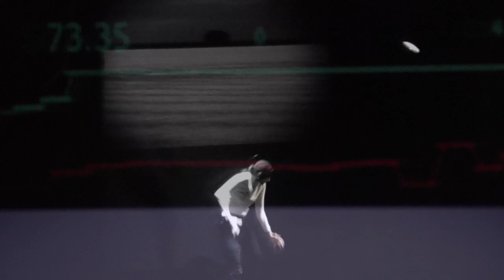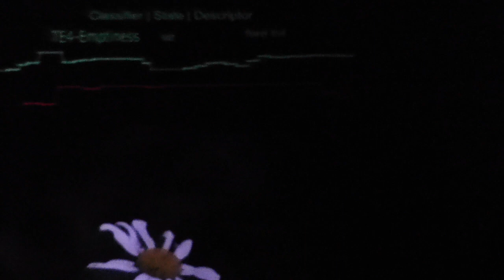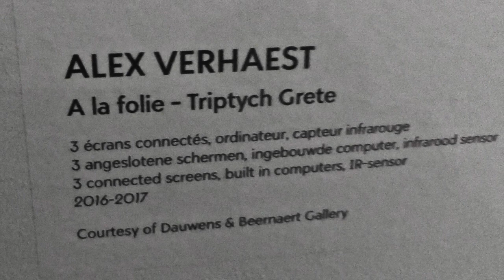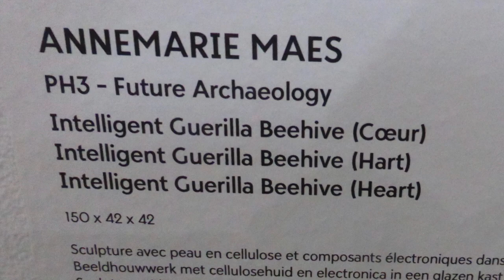ELECTRONIC ARTS FESTIVAL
Exemplary video-impressions of the opening day ELECTRONIC  ARTS FESTIVAL  in BOZAR  Brussels  14-30  september 2017.
About  scientific an technologic innovations
Neurotheatre Collective (Estonia) brings: Demultiplexia. About brain computer interfacetechnologies and non-verbal communication led by future cyber-enhanced humans on stage.
Future Merging Art & Technology: Robots in Distress.
Simon Denny: Feedback as a service. Reflecting on messaging, debate and critcally inside a parliamentary discussion on internet governance. With Graffiti  Art.
Future Archaeology ( Anne-Marie Maes)
Alex Verhaest: A la folie
Digital Art installation